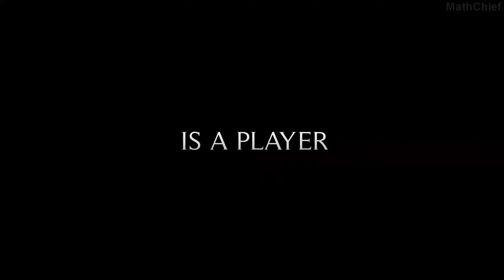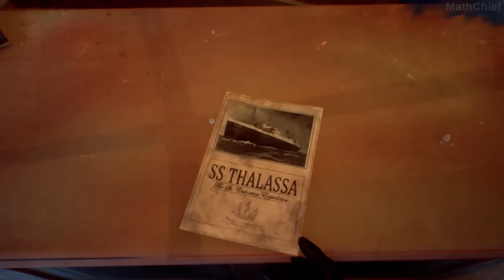Top 15 Upcoming Games That Will Surprise EVERYONE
Take a look at 15 very ambitious upcoming games in 2024 and more that want to shake the gaming industry a little bit. That want to change things up and I'm so excited for them! Thanks to @ISawABear for Anvil Empires gameplay.

00:00 Intro
00:13 Anvil Empires
01:45 Digested
03:29 The TH Project
05:53 PIONER
07:59 The Midnight Walkers
09:54 Super Simmer
11:19 Enenra
13:02 Projekt Z Beyond Order
14:19 CONDEMNED
16:35 Jawbreaker
18:04 Ashfall
20:01 Indika
21:43 Thalassa: Edge of The Abyss
22:44 Your World
25:02 Trench Tales